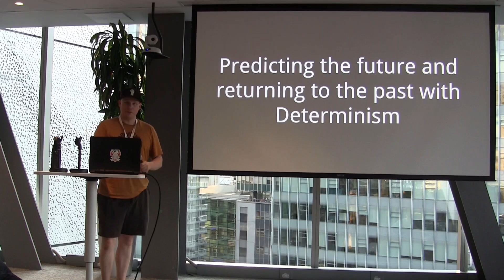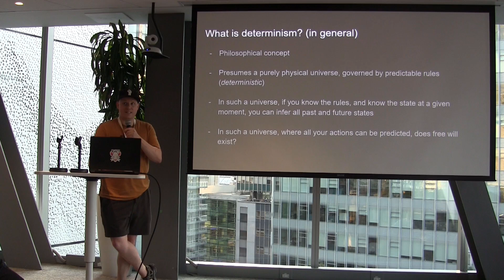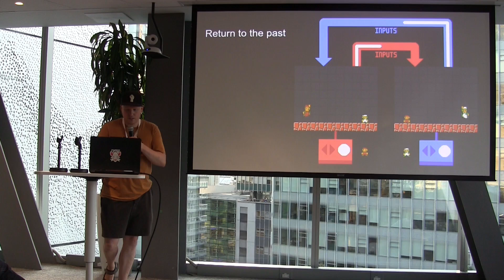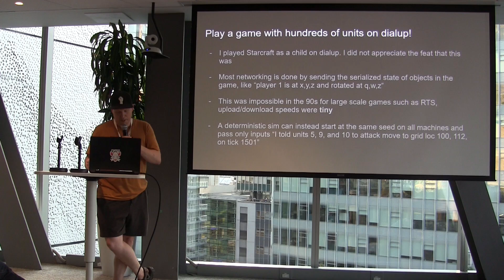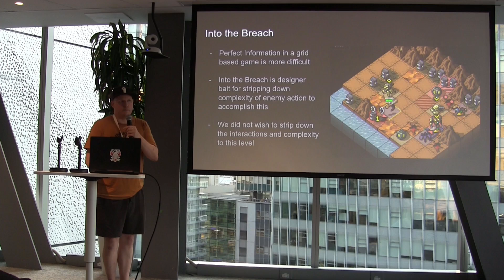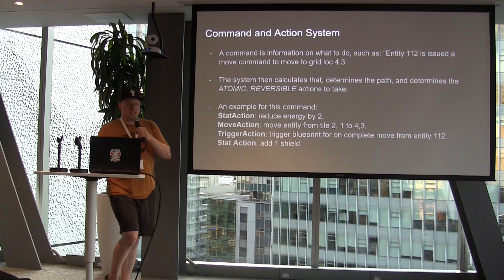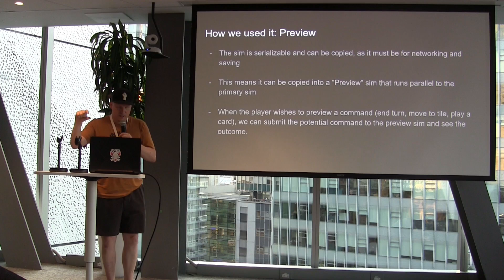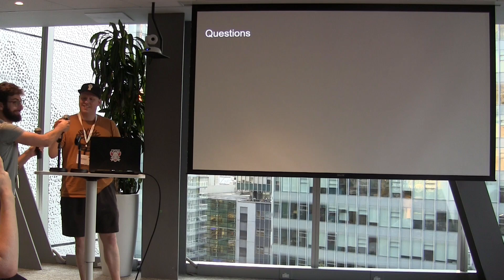Thomas Paterson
Full Indie Meetup
Northeastern University, Vancouver Building